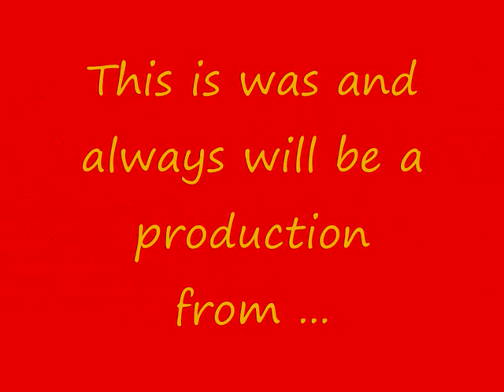YT - Real Life - Reggae